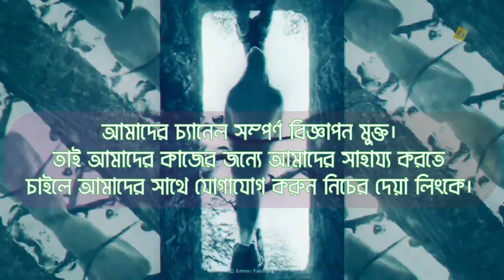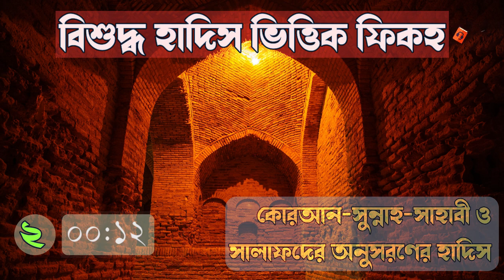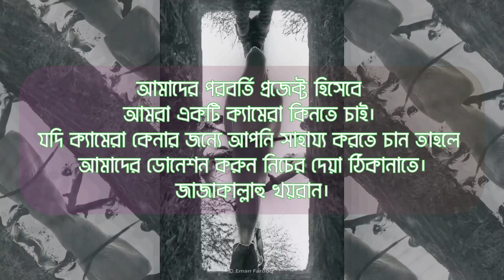কোরআন-সুন্নাহ-সাহাবী-সালাফদের অনুসরণের হাদিস #০২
বিশুদ্ধ হাদিসের আলোকে ফিকহের সিরিজের ২য় পর্ব। আলোচ্য বিষয়ঃ
১. কোরআন এবং সুন্নাহ অনুসরণের বিশুদ্ধ হাদিস
২. খলিফা ও সাহাবীদের অনুসরণের বিশুদ্ধ হাদিস
৩. সালাফদের অনুসরণের বিশুদ্ধ হাদিস